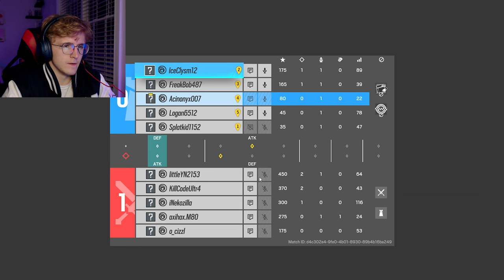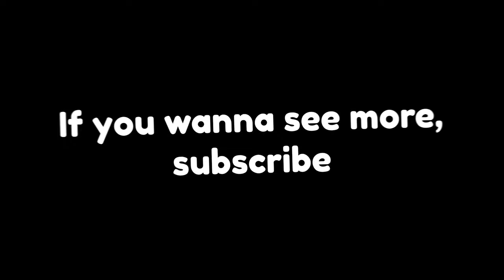Not Even Jynxzi Can Fix This....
JOIN MY NEW DISCORD TO RECOMMEND ME SOME GAMES AND HANGOUT!!

   - achilles.photography

NEW EPISODES SOON